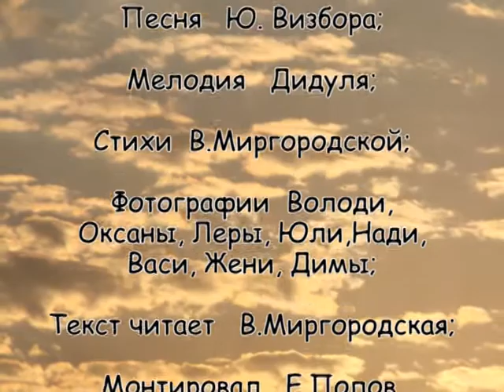Байкал ты в сердце2008.mpg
Путешествие на Байкал, переход от Слюдянки на Метеостанцию, затем пик Черского  и Чертовы ворота